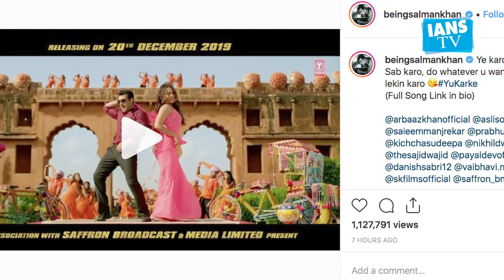Dabangg 3 | Salman gets naughty with Sonakshi in 'Yu Karke' | Song Out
Salman Khan and Sonakshi Sinha starrer new song named 'Yu Karke' is out now. Sharing the song on social media Salman wrote,'Ye karo, wo karo, Sab karo, do whatever u want to do man lekin karo 😘YuKarke'